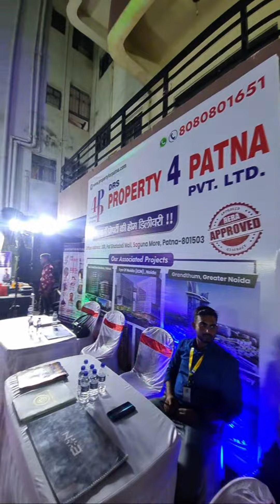Nation First !! Property 4 Patna at Green Heritage Patna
Office Address-
Property4Patna
301, 3rd Floor, Pal Shatabdi Mall, Saguna More Danapur, Patna, Bihar 801503
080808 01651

township project
township project in patna
township project in patna with price
residential flat in patna
rasidential flat
residential flat for sale
residential flats in patna
residential flat in patna with price
flat with all aminities
flats with all aminities
flat in patna
flat in patna with price
flat in patna for sale
flat in patna for rent
flat in patna for student
flat in patna under 20 lakhs
flat in patna bihar
flat in patna boring road
flat in patna ready to move
resale flat in patna
flat in kankarbagh patna
best flat in patna
2 bhk flat in patna
3 bhk flats in patna
best flats in patna
2 bhk flats in patna
resale flats in patna
flats near saguna more
flats in danapur
flats in kankarbagh
plot in patna
plot in patna for sale
plot on highway
plot on nh-31